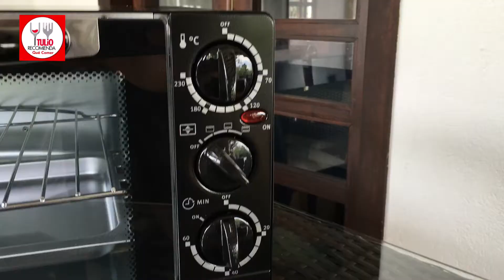¿Pan Artesanal Instantáneo?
Ahora... prepárate para esto: ¿Pan Artesanal Instantáneo?
... siempre fresco, calentito y recién hechecito!

Horneado en mi hornito de Hogar Universal

Los PANES precocidos los compro en La Croissantería
Cada uno vale $1.200
Carrera 16 no 12 sur - 111
Al lado del D1 de los Balsos
Medellín

¿Quieres recibir las mejores recomendaciones? Descarga AHORA la APP “Tulio Recomienda” desde